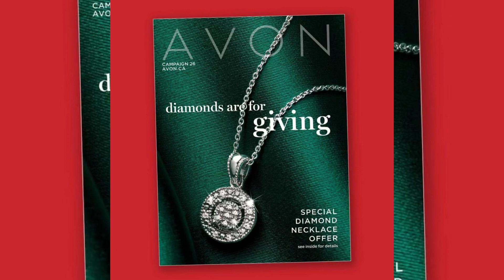Your Christmas shopping and camping 26